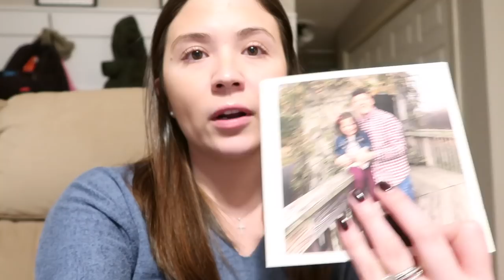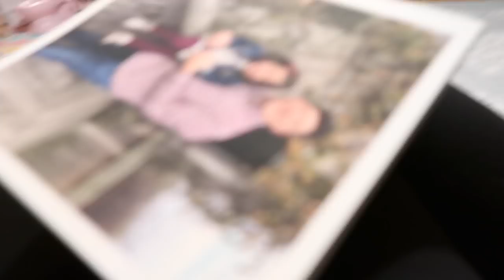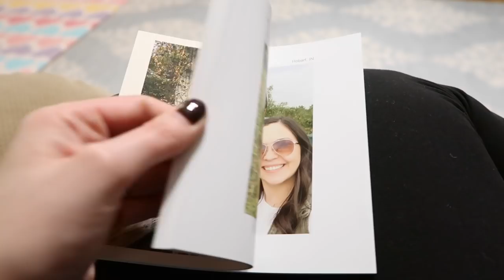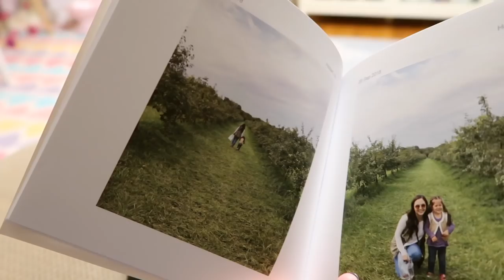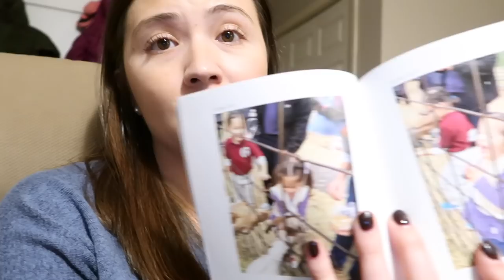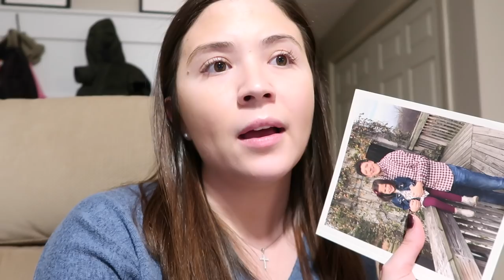Vlogmas Day 2 & 3 | Meeting Elsa & Anna, Filming, & Swim Class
In this video we meet Elsa and Anna and go about a normal Monday! Hope you enjoy!

Equipment I use: